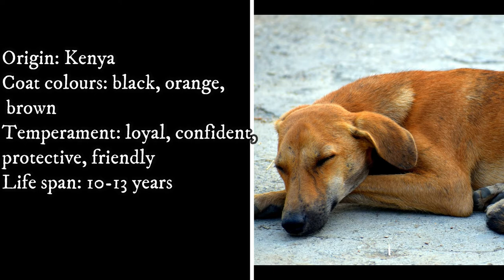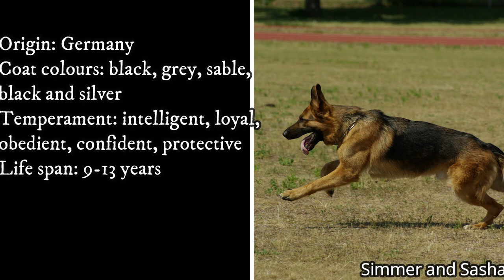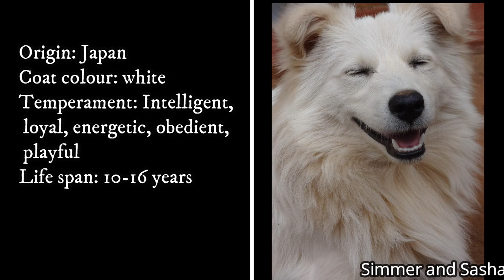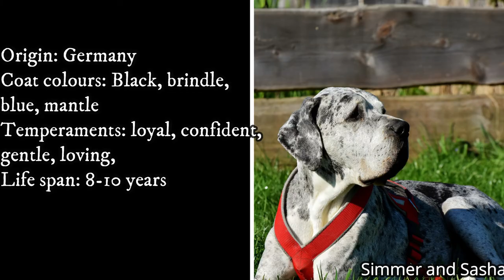Top 10 Most Popular Dog Breeds in Kenya|Simmer and Sasha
This video shows the most popular dog breeds found in Kenya.
Enjoy and feel free to add more in the comment section.